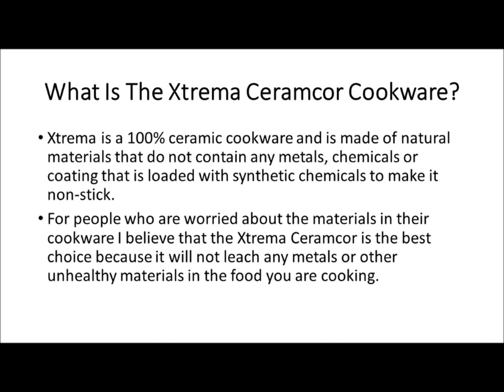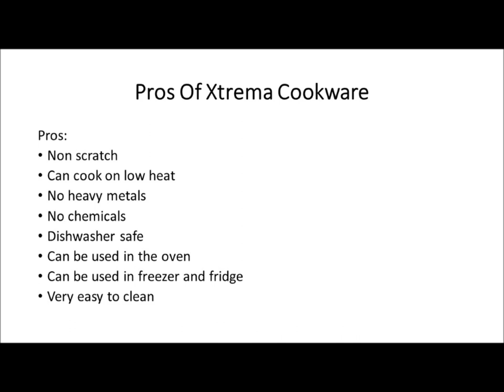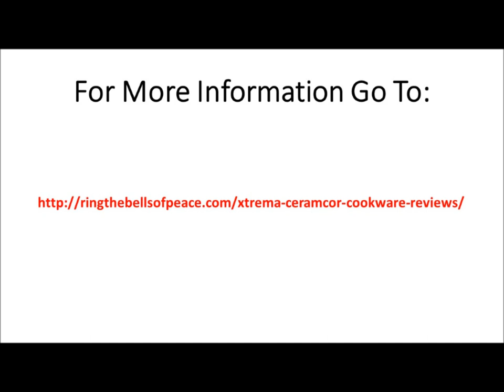Xtrema Ceramcor Ceramic Cookware Reviews